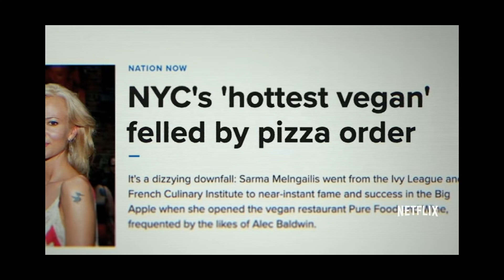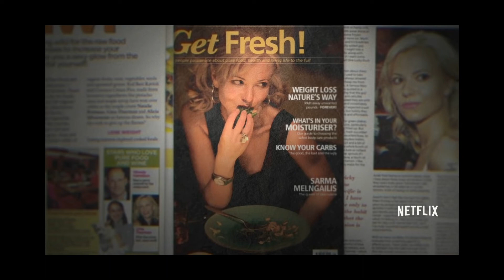Bad Vegan: Fame. Fraud. Fugitives Review.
Badvegan: Fame. Fraud. Fugitives Review.

Timestamps
00:00 Review